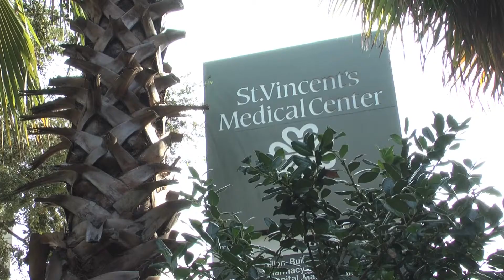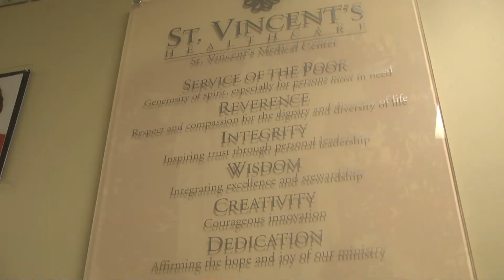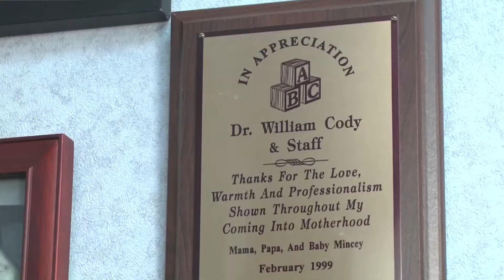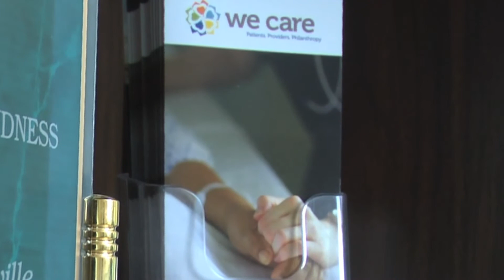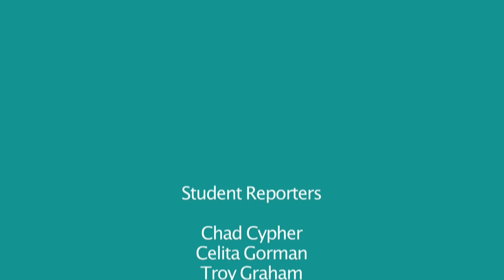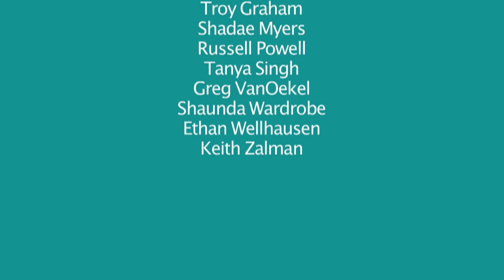Patients. Providers. Philanthropy.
A short format documentary profiling We Care, a non-profit organization that provides healthcare to the underserved, uninsured, and homeless people of the Jacksonville community, produced by Alyssa Fernald